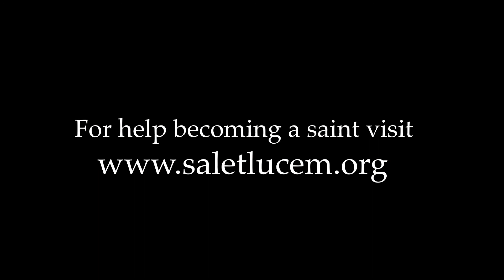Jabba the Hutt & Jesus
Jabba the Hutt is the perfect example of being a sloth. If you want to be a happy healthy person you can not give into the temptation to be a spiritual Jabba the Hutt. You have to make a choice of embracing Jabba or Jesus.

This message provides some simple practical advice on to let go of Jabba the Hutt tendencies and embrace Jesus.